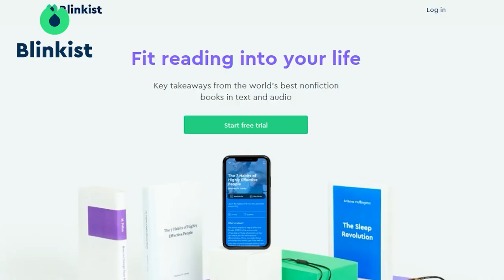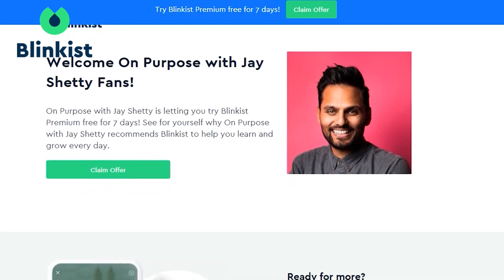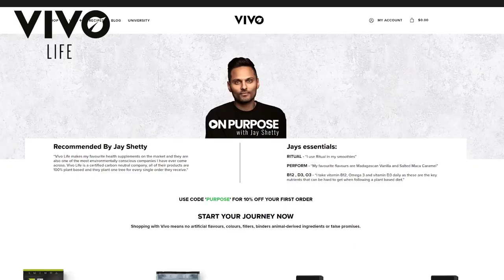Simple steps to success = My conversation with Jay Shetty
Naveen Jain is an intensely curious entrepreneur who is not afraid to take on the audacious ideas that will push humanity forward. His current moonshot adventures are Viome and Moon Express. Connect with Naveen Jain on Linked, Instagram, Twitter, and Facebook

And remember! You can help others find the show:
Or, wherever you listen!

You can hear the podcast audio version of this show on iTunes (or just search Moonshots, anywhere you listen)